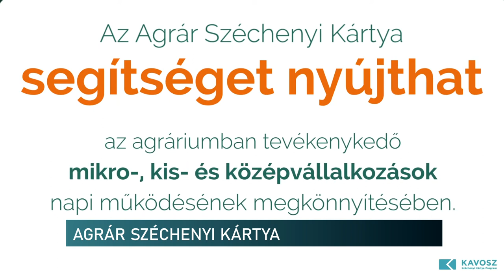Agrár Széchenyi Kártya a gazdáknak - olcsó forrással segítik a termelőket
Már 13 éve működik az Agrár Széchenyi Kártya program. Ez idő alatt Baranyába is sok hitelt helyeztek ki - mondták a Baranyai Agrár Napon. A kamattámogatott lehetőség a legkedvezőbb és tervezhető a törlesztése. A lebonyolító KAVOSZ Zrt, folyamatosan figyeli a vállalkozások jelzéseit, így alakítva az igényeikhez a támogatást.